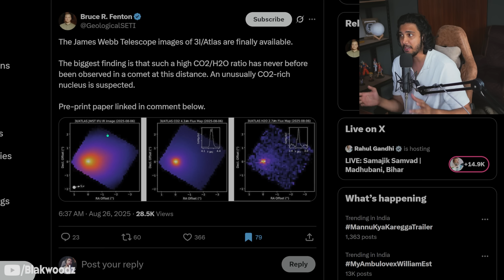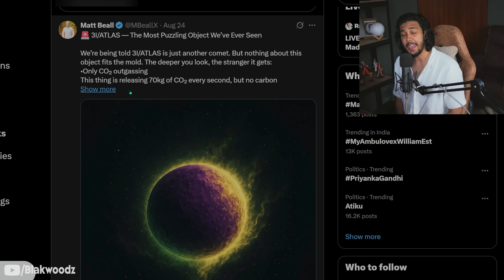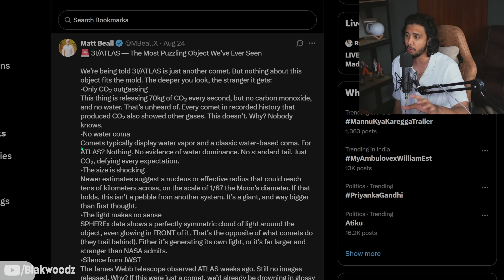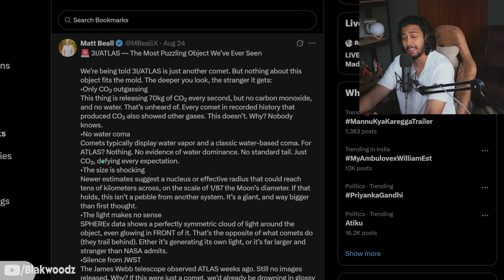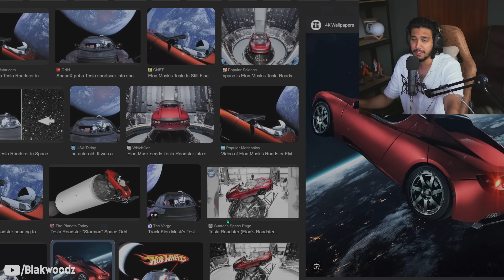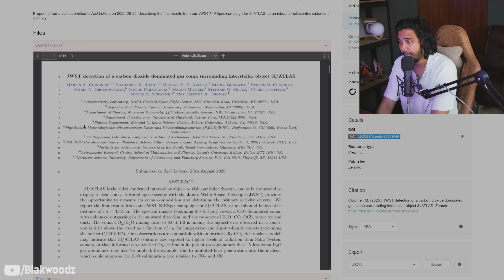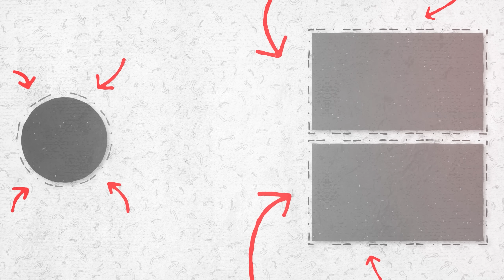NASA Insider Leaks 3I/ATLAS Images❗❗😱 Scientist Terrified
🚨 Breaking Space Mystery! 🚨
The latest findings about 3I ATLAS have completely shaken the scientific community. What was once believed to be just another comet — as NASA originally claimed — is now raising serious suspicions. New data shows that this object is releasing CO₂ and H₂O, which is highly unusual and doesn’t fully match the behavior of a typical comet.
Could this mean that 3I ATLAS is not a natural object at all? Some experts are beginning to speculate whether it might actually be an alien spacecraft or probe, similar to the debates around ‘Oumuamua.
In this video, we’ll explore:
🌌 Why NASA first classified 3I ATLAS as a comet.
🌌 The strange new evidence of gas release.
🌌 How this discovery fuels the theory of an extraterrestrial origin.
🌌 Connections to other mysterious interstellar visitors.
This could be one of the most groundbreaking cosmic mysteries of our time. Is 3I ATLAS just a comet, or something far more advanced?
🔭 Watch till the end and decide for yourself…